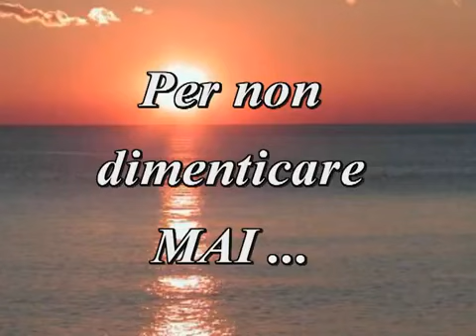Per non dimenticare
Minchia signor tenente. E siamo qui con queste divise. Che tante volte ci vanno strette. Specie da quando sono derise.